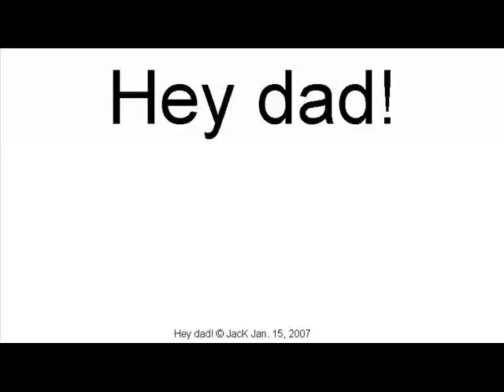Hey dad! Defend the communists?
Defend Freedom Communists Sovereign Funds